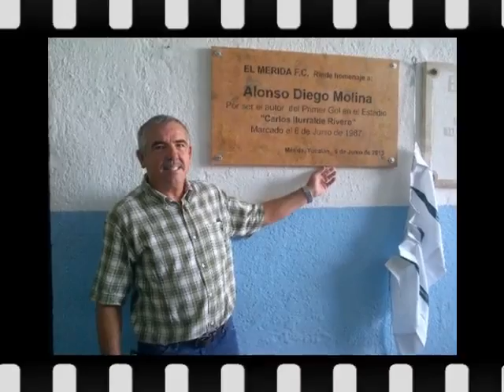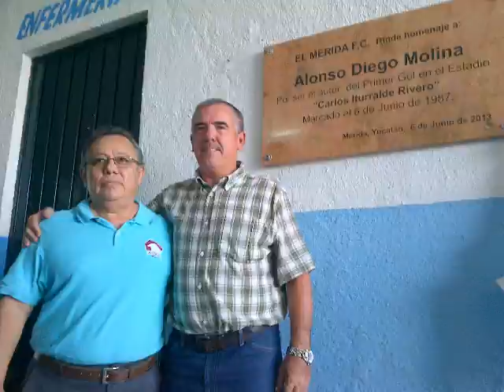Homenaje Alonso Diego Molina 06/06/13 - MAPE TV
Reconocimiento que Venados del Mérida FC le realizó el jueves 6 de junio de 2013, a Alonso Diego Molina, al cumplirse 26 años de haber marcado el primer gol en el estadio olímpico "Carlos Iturralde Rivero" de Mérida Yucatán.